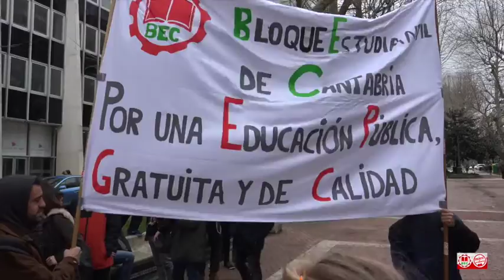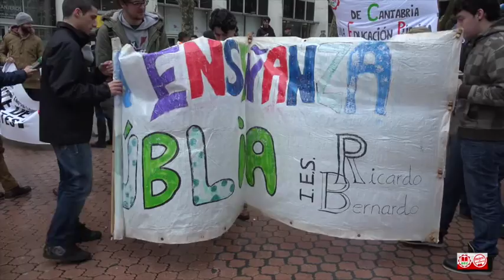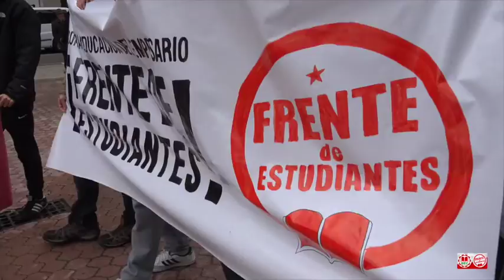HUELGA ESTUDIANTIL. MOMENTO PARA LA PRENSA. POR LA ENSEÑANZA PÚBLICA.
Cerca de 200 cántabros se han manifestado este jueves, 3 de Marzo 2016 por las calles de Santander para expresar su rechazo a la Ley Orgánica para la Mejora de la Calidad educativa (LOMCE), el 'decreto 3+2' que reduce la duración del grado universitario y amplía un año el máster, y las prácticas no remuneradas obligatorias en FP y en la Universidad.